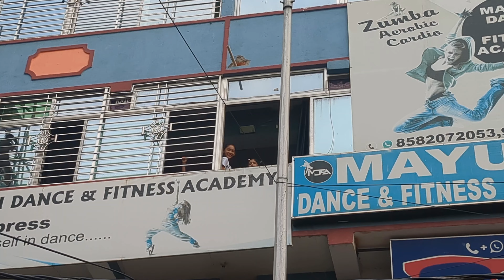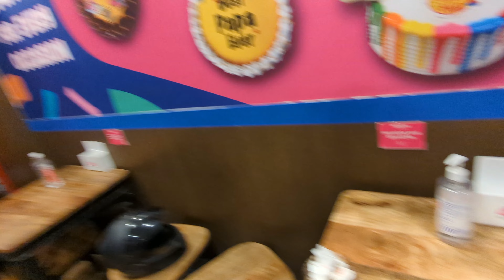Jab Sab Ko Ek Ek Kar Ke Call Karna Pda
Mdevilal call Vlog
Mdevial Boring Day
Boring Day vlog
Mdevilal Vlogger
Bihar Vlogger
Patna Vlogger